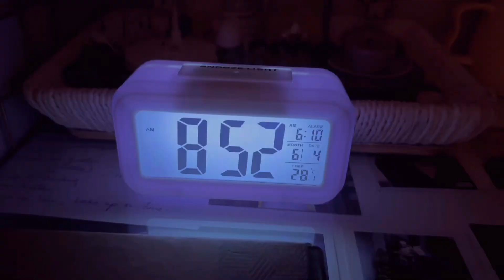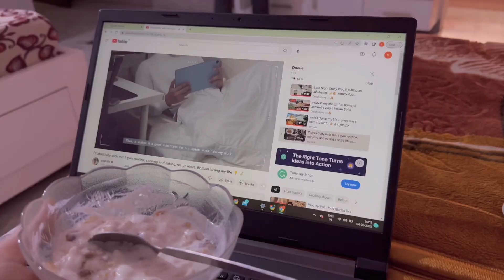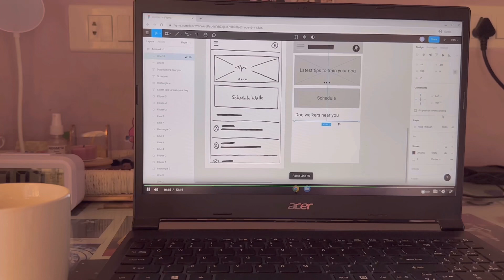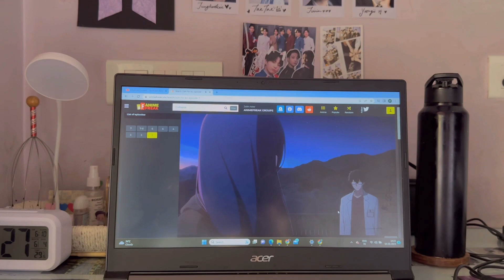A *realistic* weekend in my life💗 || Indian || aesthetic vlog ~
A realistic weekend Vlog ~ (watch it in higher quality) ~